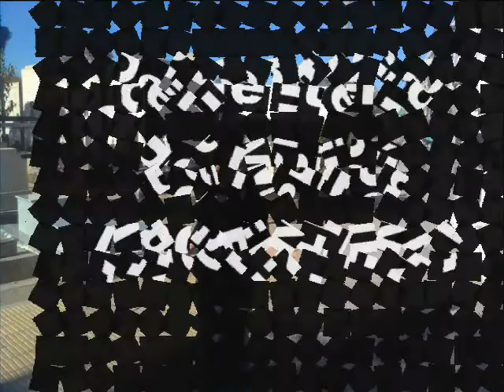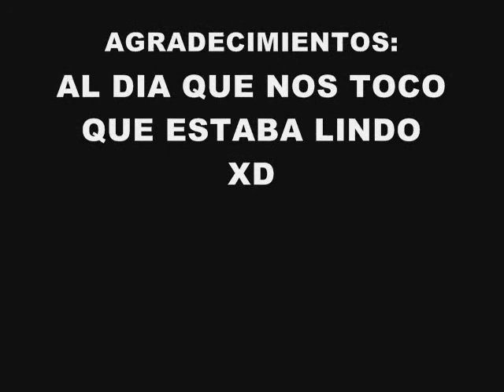Cementerio De Maipú (parte vieja)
Fotos dl cementerio de maipú provincia de Mendoza, Acompañado del tema Street Spirit de RadioHead.